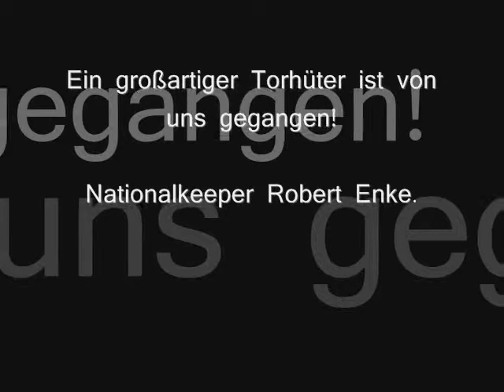Robert Enke RIP